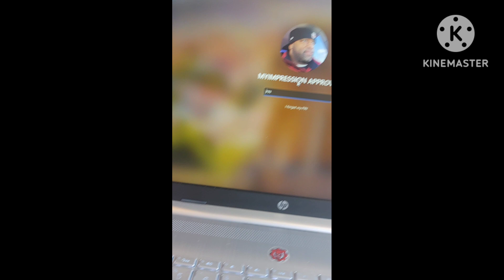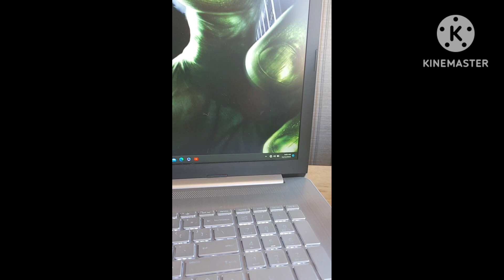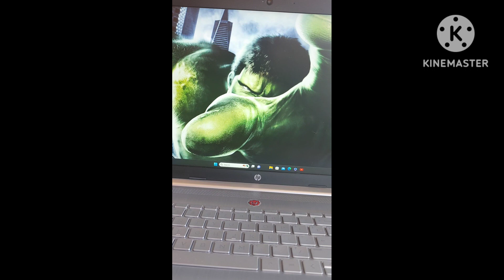RESPONSE TO COMMENTS GS350 LEXUS